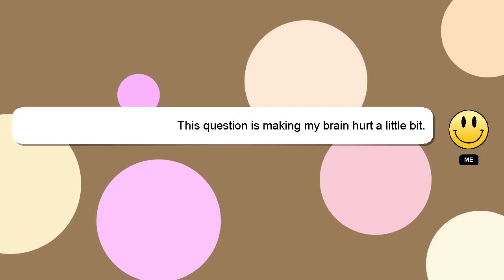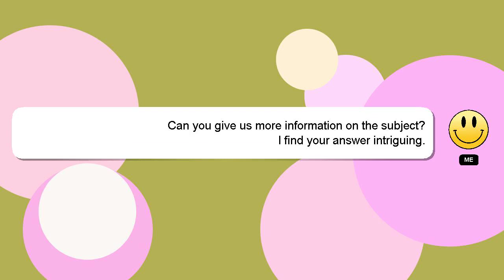Array : I got a trouble with C++ array initialization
C++ : got a trouble with array initialization Array I